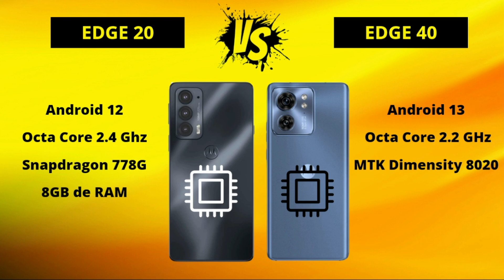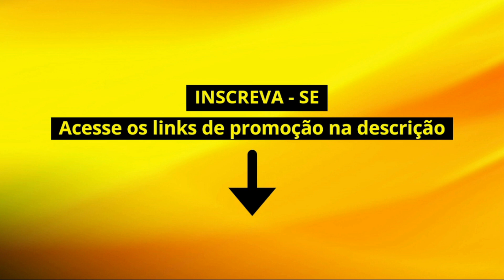Moto Edge 20 5G vs Moto Edge 40 5G [COMPARATIVO]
Nesse vídeo estamos fazendo um comparativo técnico do Moto Edge 20 5G e Moto Edge 40 5G para ver qual é o melhor!
Estaremos comparando os recursos, desempenho para ver qual é o melhor celular. Portanto, não deixe de assistir a este vídeo até o final para descobrir qual smartphone é a melhor escolha para você!

🛒 COMPRE COM SEGURANÇA:
📲 Moto Edge 20